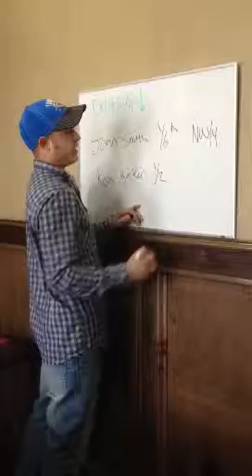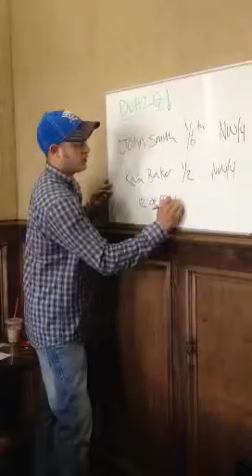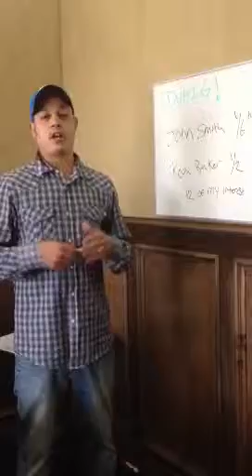Landman Class / Basic Title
DUHIG Rule in a nutshell. for class registration with Basic Title.